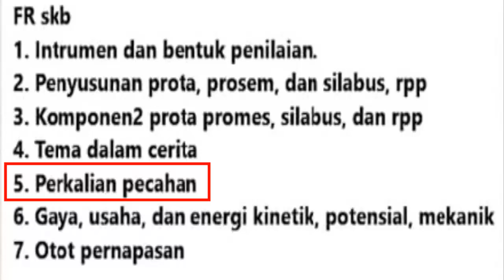FR SKB PGSD Matematika (Operasi Hitung Pecahan) - SKB CPNS PGSD Matematika (Part.1)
FR SKB PEDAGOGIK & Pembahasannya KAIDAH PENULISAN SOAL - SKB PEDAGOGIK GURU (PGSD/SMP/SMA) Part.10